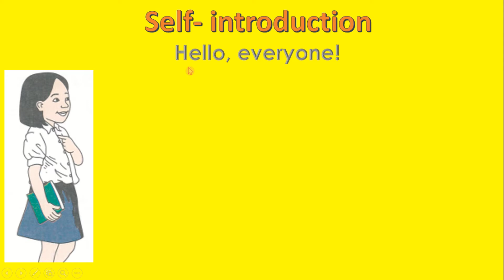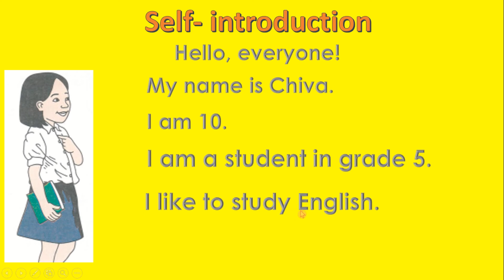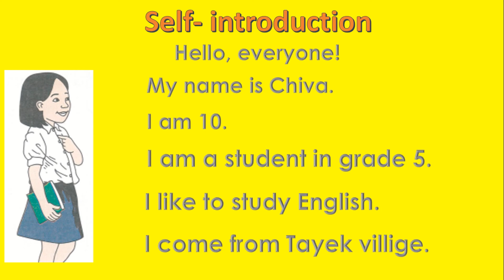Self-introduction 2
After watching these videos, they can introduce themselves correctly by themselves.